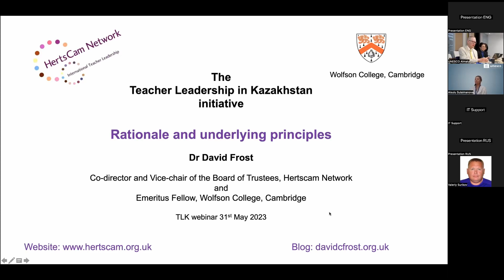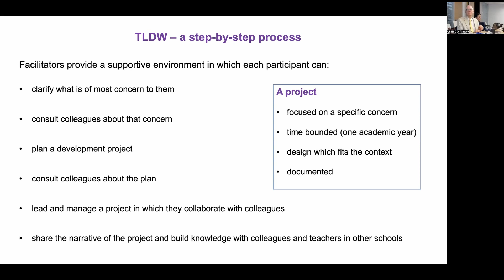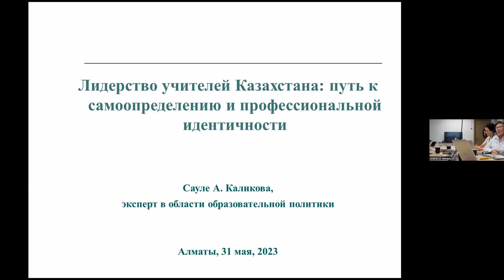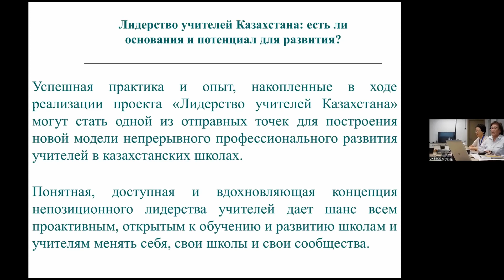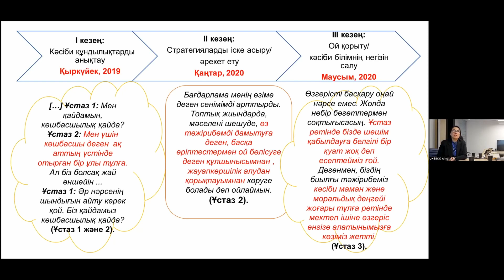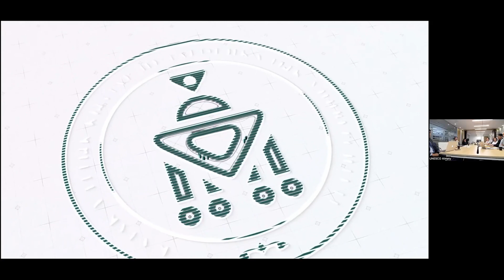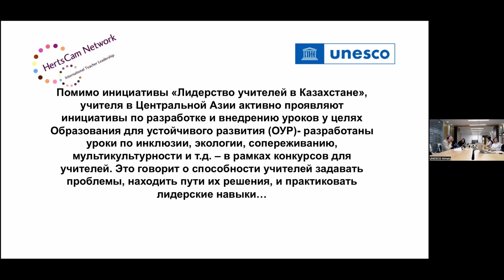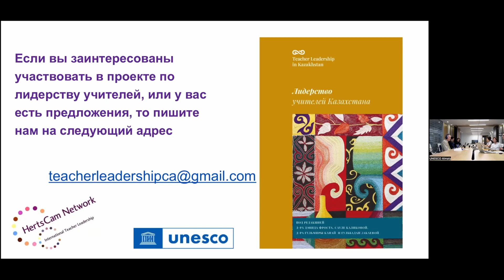TLK Webinar 31 5 23